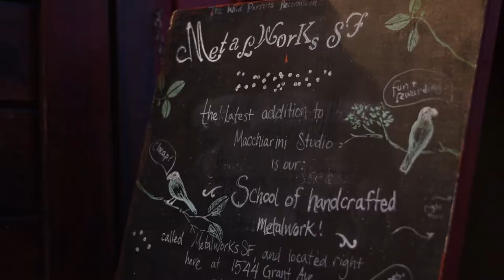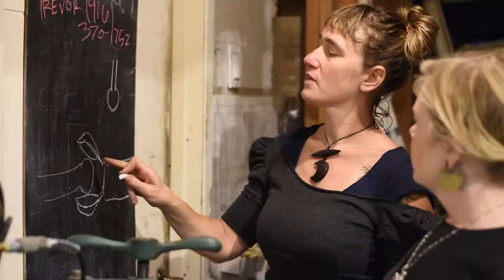Metal on Fire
Macchiarini Creative Design has been crafting handmade metal art and jewelry since 1948. Located on Grant Avenue in the North Beach district of San Francisco, Calif., the shop has been operated by three generations of metalworkers.

In 2015, Emma Macchiarini, granddaughter of founder Peter Macchiarini, started teaching a jewelry making school in the shop’s production workshop. At Metalworks SF, Macchiarini teaches students to make rings, earrings, lockets, pendants and other metal pieces. Since the school’s inception, approximately 200 students have attended beginning and advanced level classes.

“My favorite part about teaching is working with people,” Macchiarini said. “I just enjoy creating a space for people to do their artwork that feels comfortable and feels directed and feels creative.”